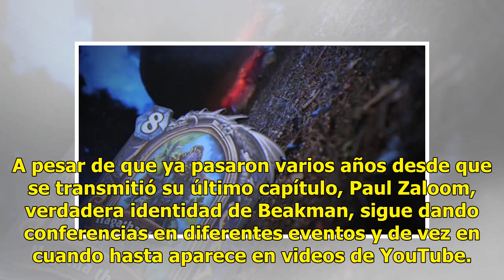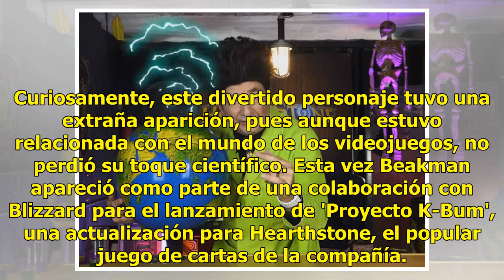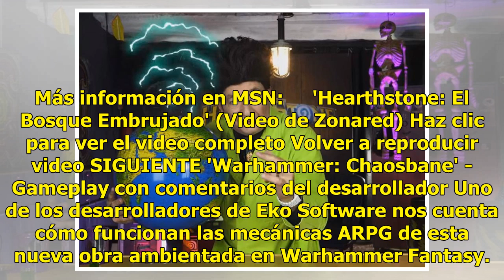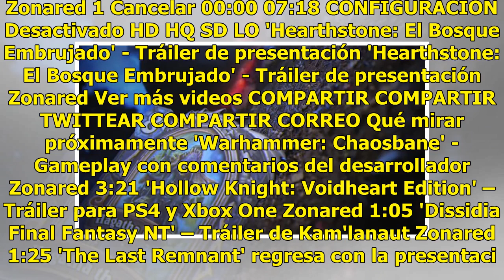¡Beakman regresó! y ahora habla de videojuegos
'El Mundo de Beakman' es uno de los programas de televisión que recordamos con más cariño, pues fue de los pocos que logró hacer que nos interesáramos verdaderamente en la ciencia. A pesar de que ya pasaron varios años desde que se transmitió su último capítulo, Paul Zaloom, verdadera identidad de B...